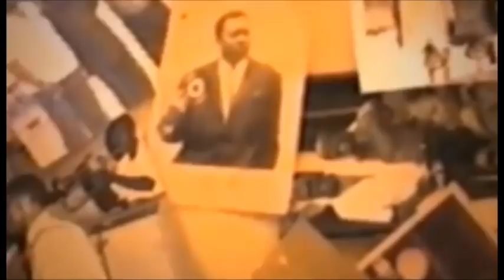PASTEUR KAS APESI MAMA OLANGI 48HEURE ABIMISA BA VERITE YA LIWA YA MOBALI NAYE